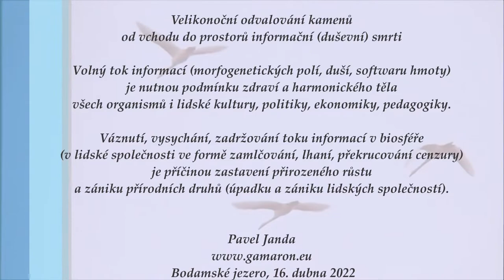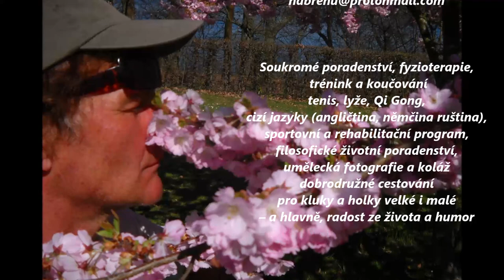Velikonoční odvalování kamene od východu z jeskyně informační (duševní) smrti - Vzkříšení moudrostí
Kluci a holky , zamysleme se nad otázkou, proč je volná výměna informací nezbytně nutná pro zdraví a hlavně: pro lásku na gymplu nebo na učilišti či jiné střední škole.

A všeobecně řečeno: Volný tok informací (morfogenetických polí, duší, softwaru hmoty) je nutnou podmínku zdraví a harmonického těla všech organismů i lidské kultury, politiky, ekonomiky, pedagogiky. A také podmínkou moudrosti.

Váznutí, vysychání, zadržování toku informací v biosféře (v lidské společnosti ve formě zamlčování, lhaní, překrucování, cenzury) je příčinou zastavení přirozeného růstu a zániku přírodních druhů (úpadku a zániku lidských společností).

Jak ten kluk jeden šibalskej, Elon Musk ,chce dnes osvobodit štěbetání na twitteru od cenzury.
 A jak ten kluk jeden božskej, Ježíš z biblických evangelií, vlastně taky chtěl osvobodit kluky a holky ve své družině od kulturním lockdownu farizejů a zákoníků.
A taky o tom, že láska na gymplu je vlastně propojování a splývání duševních polí kluků a holek - a v v jistém smyslu také propojování informačních polí.

A v jistém smyslu také propojování informačních polí, tedy duší zamilovaných. A když se přirozeně propojí duše, nálady a city, tak se to samozřejmě vyjádří  v těle. Dlaně a ramena se dotknou v parku za školou. A jednou pak, v krásném dubnovém odpoledni, pod čerstvou zelenou kopulí jarních hebkých listnáčů, se souznění gymnaziálních duší vtělí do rtů zamilovaných první polibek.

Já jsem tyto principy fenomenologie a ontologie erotiky (tedy prožívání morfogenetických polí života) zkoumal už na gymplu Nad Štolou v Praze na Letné.
  Odborné praktické semináře k tomu se konaly mimo jiné i v šatně gymplu před prvním zvoněním s mou gymnaziální láskou. A přicházeli jsme pak s rozčepýřenými vlasy a červenými lícemi pravidelně pozdě do první hodiny, protože výzkum tajemství lásky vyžadoval naši úplnou pozornost – tedy spíš naše úplné pasivní odevzdání se volání Eróta.
  Tím se nám vypnulo analytické vědomí a my jsme vědomě nezaslechli ani druhé, ani třetí varovné zvonění, přikazující nám okamžitý odchod na školení analytického rozumu.

  Dostali jsme oba dva za to od přísné instituce školské dvojku z chování. A to prosím namísto toho, aby nás vedení školy vyznamenalo a umístilo naše fota na nástěnku jako příklad tvůrčího přístupu k velkým otázkám lidstva.

  Podnět k sankci podaly dvě učitelky, které měli často první hodinu. Suchá ještěrka fyzikářka, která bušila fyzikální rovnice na tabuli ze svého rozkmitaného zápěstí, ozbrojeného křídou, takovým tempem, že ji zpětně hodnotím jako vůbec první humanoidní tiskárnu v Praze. A jako druhá učitelka matematiky, která již při chůzi na chodbách směrem k učebnám nosila cílevědomě a výhružně velké kružítko a velký trojúhelník  před sebou jako pevný štít a ostrý meč – insignie to analytické rozumu.

Obě tyto adeptky exaktní matematické vědy obzvláště nelibě interpretovaly naše zasněné tváře, jejichž niterné duševní šatnové prožitky, Erótem vyvolané, nebylo naprosto možné nijak změřit a kvantifikovat.

 To všechno se musí v budoucnu ve školství změnit, aby pedagogika zas stála na straně života a ne na straně matematické a pojmově-abstraktní ideologie. To znamená stát na straně  péče o duše a těla žáků a studentů v tradici Jana Husa, J.A. Komenského, jednoty Bratrské, národních buditelů a obrozenců 19.století, našeho hlavního fenomenologa 20.století Jana Patočky (v tradici Heideggrově a Husserlově) a dnes jeho následnice paní Anna Hogenové, ale i např. ekonoma a polyhistora pana Petra Robejška. A jistěže mnohých dalších méně známých bohatýrů a bohatýrek autentického prožívání, tvůrčího myšlení a celistvého vzdělávání mládeže.